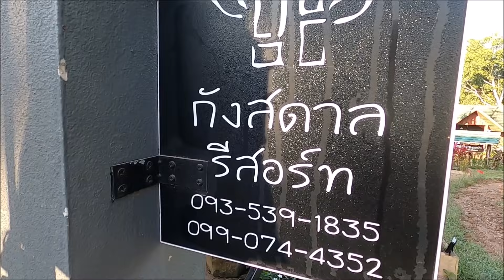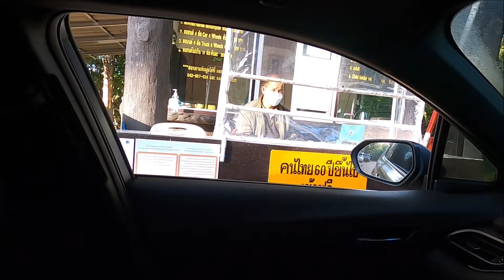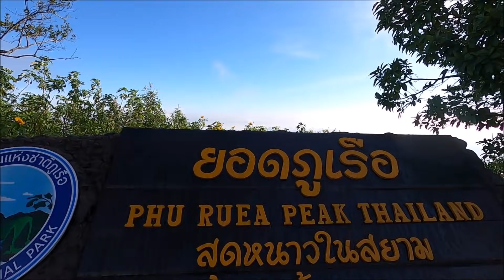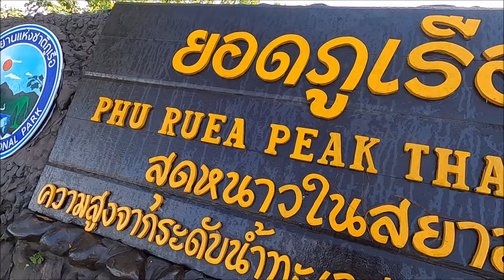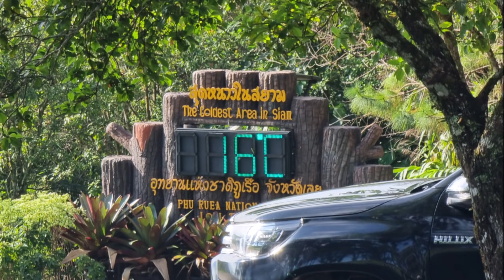พาเที่ยวภูเรือยามปลายฝน,เที่ยวเปิดประเทศปลายฝนต้นหนาว พย.2564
เที่ยวเปิดประเทศปลายฝนต้นหนาว พย 2564 ,พาเที่ยวยอดภูเรือ